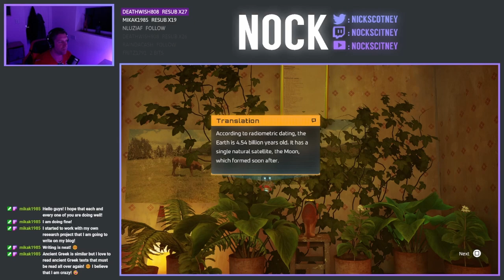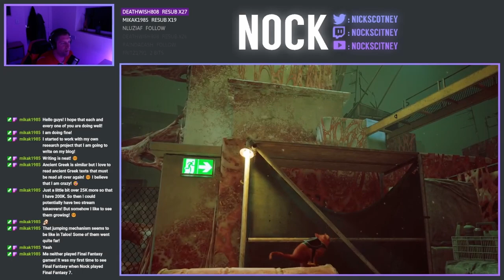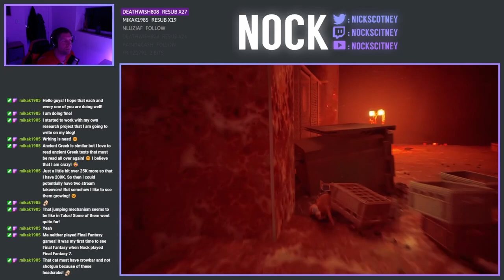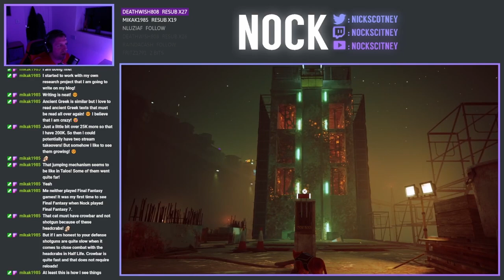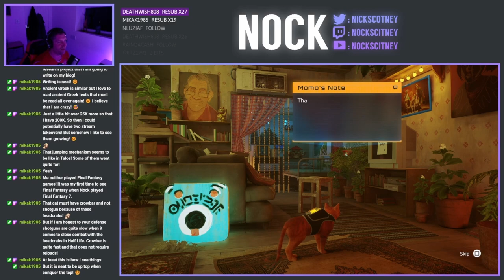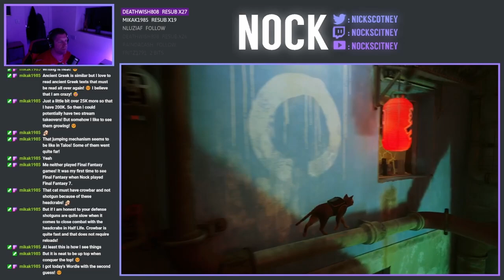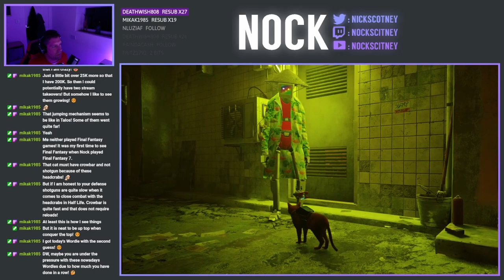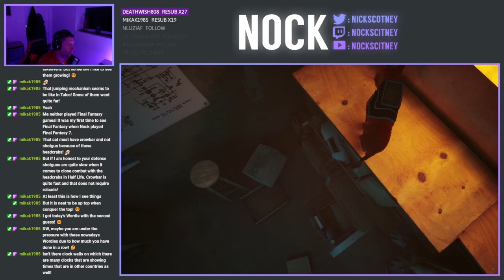Let's Play STRAY - Episode 4